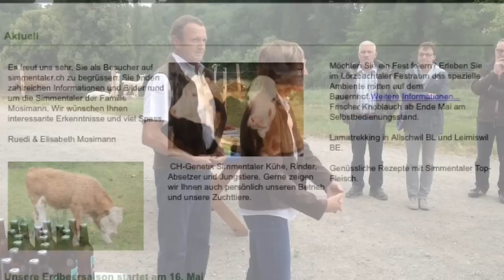Maschinenring zu Besuch bei Mosimann`s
Lörzbachmühle Allschwil